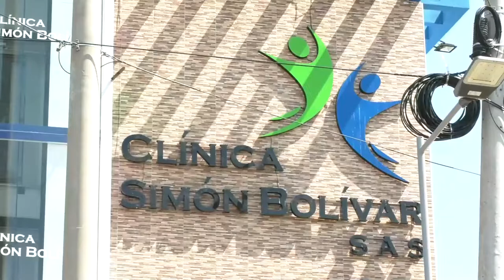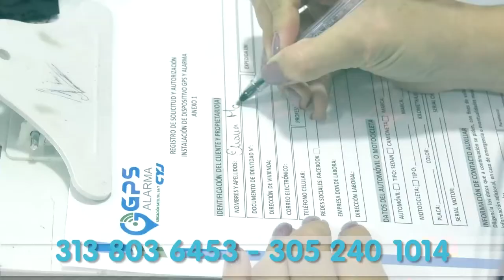MURIÓ ANCIANO ARROLLADO POR MOTO